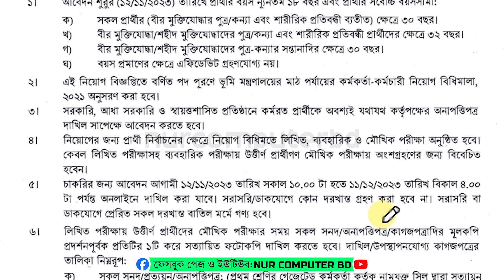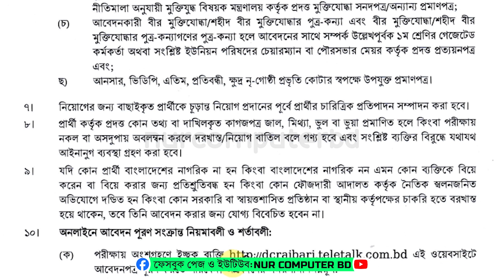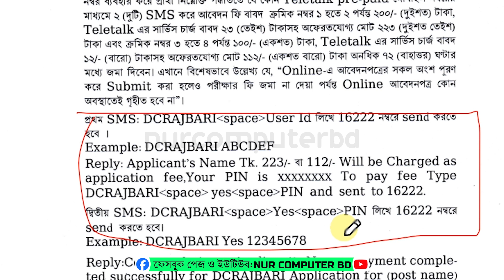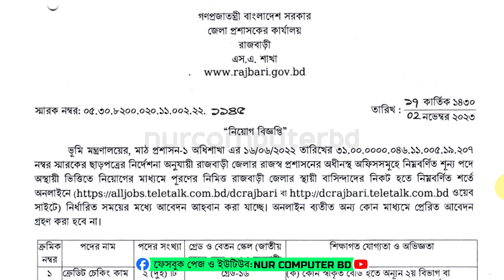SSC পাসে জেলা প্রশাসকের কার্যালয় নিয়োগ ২০২৩ | DC Office Rajbari New Job Circular 2023